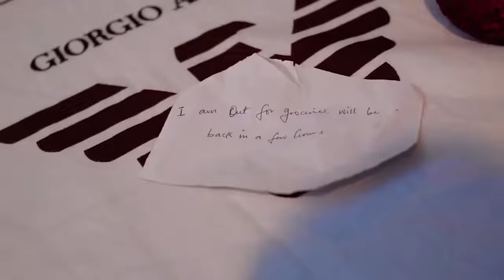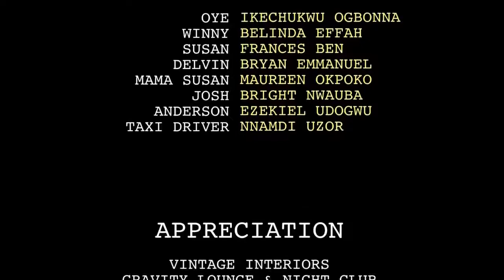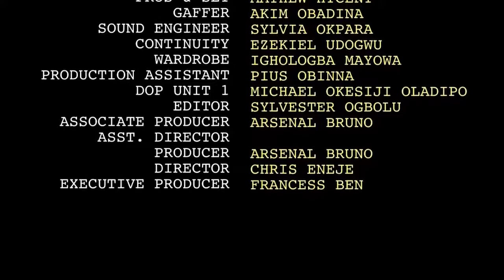DESPERATELY IN NEED OF CARE IN MARRIAGE I K Ogbonna New Nigeria Trending Love Movies